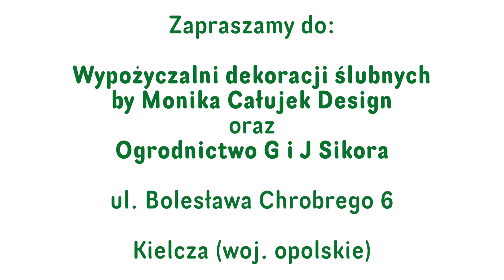Sekunda dla Kwiatów - ...po prostu RÓŻA - S05 E06 (floristic DIY: just ROSE)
Kolejny odcinek z serii Sekunda dla Kwiatów, jest dla wszystkich z Was, którzy chcielibyście przygotować jakoś pojedynczą róże, ale nie macie pomysłu jak... to już macie! :D

Proste choć wcale nie takie szybkie, ale przyznacie że bardzo efektowne!

Brawa dla Moniki Całujek - która dzieli się z Wami swoim pomysłem.

Zapraszamy
Cesar&Daro

Zajrzyjcie też do naszych innych społecznościówek:
➨ FB i Insta: @miejskiogrodnik